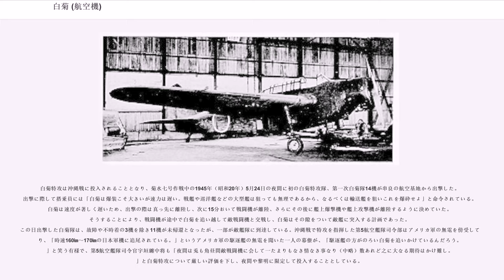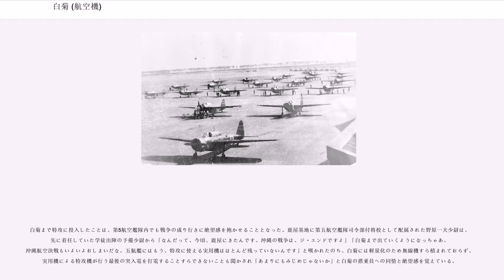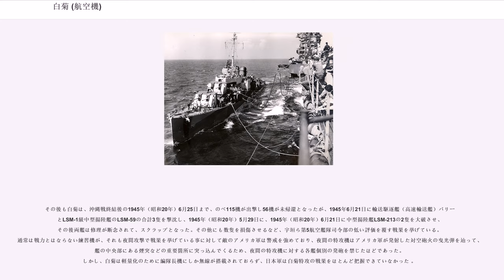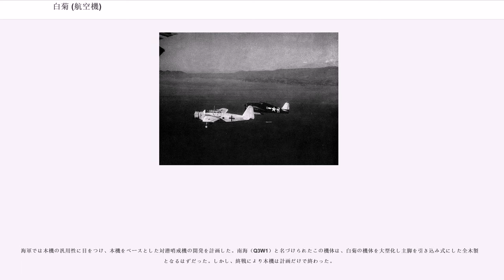白菊 (航空機)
白菊（しらぎく）は、第二次世界大戦中期から日本海軍で使用された機上作業練習機である。開発・製造は九州飛行機で、機体略番は"K11W"。九〇式機上作業練習機の後継機として1942年（昭和17年）に制式採用され終戦まで使用された。大戦末期には特攻機として使用された機体もあった。

機上作業練習機とは、艦上攻撃機、艦上爆撃機、陸上攻撃機、観測機のような多座機における操縦員以外の乗員の任務である航法、通信、爆撃、射撃、写真撮影、観測などの訓練を行うための機体である。日本海軍では、操縦員以外でこれら任務を行う飛行機搭乗員を一括して「偵察員」と呼び、複座機や大型機の比率が多かったため、偵察員は操縦員と同数ぐらい必要であった。海軍初の機上作業練習機である九〇式機上作業練習機は昭和6年から使用され続けていたが、太平洋戦争突入の頃になると流石に性能的に不満が出てきた。そこで海軍は1941年（昭和16年）に後継機の開発を渡辺鉄工所（後の九州飛行機）に指示した。

渡辺では1941年（昭和16年）6月から設計を開始し、1942年（昭和17年）11月に試作第1号機を完成させた。全金属製モノコック構造の胴体に木製骨組み合板張りの主翼を有した中翼単葉機で、主脚は固定式、エンジンは515hpの日立天風を1基搭載していた。角型断面のやや幅広の胴体には、操縦員1名の他、教官と3名の練習生を搭乗させることが可能で、座席の配置は訓練の内容によって変更可能であった。テストの結果若干の安定性不良が指摘されたが改修可能で、1943年（昭和18年）試製白菊(K11W1)として量産が開始された。

その後、教官席を廃止し代わりに練習生の搭乗人数を増加させた試製白菊改（K11W2）が試作され、1944年（昭和19年）3月に試製白菊共々制式採用された。その際、試製白菊は「白菊11型」、試製白菊改は「白菊21型」と呼ばれるようになった。

安定性や操縦性が良好で、機内スペースが広く汎用性に優れた機体だったため、戦争末期の練習航空隊には本機が必ずと言ってよいくらい配置され、終戦まで活躍した。また、近距離輸送や連絡、対潜哨戒等の任務でも利用された。燃料は「八〇丙」と呼ばれるオクタン価80のアルコール燃料を使用していた。大戦末期には特攻機として使用されることになり、塗装も練習機のシンボル色であった黄色から迷彩色に塗り替えられて沖縄戦に出撃した。製造機数は798機で、終戦時には370機以上が残存していた。これは、九三式中間練習機、零式艦上戦闘機、紫電・紫電改に続く数であった。一部は緑十字飛行に利用された。

1945年（昭和20年）1月8日に大本営が全軍特攻を決定すると、全国の練習航空隊に通常の搭乗員訓練を止め、特攻隊を編成するように命令が下された。
練習機により特攻は、白菊を装備する高知空（菊水白菊隊）、徳島空（徳島白菊隊）、大井空（八洲隊）、鈴鹿空（若菊隊）で実施される事となり、まずは高知空と徳島空で特攻志願者の募集が開始された。当初の設計では機体が大きい白菊の機内の床に板を置いて、そこに250kg爆弾2発をワイヤーで縛って固定するという乱暴なものであったが、最終的には、250kg爆弾を両翼に1発ずつ懸架し、操縦席計器板に信管の安全装置を解除するレバーを装着するよう改造され、エンジンカバーの上に照準器が装着された。航続距離を延伸するために胴体内の後部席に零戦用の増槽を取り付け、通常は480リットルである搭載燃料を700リットル弱まで増加させた。これらの改造により、通常時より大幅に重量が増加し、離陸すら困難となったため、訓練は離陸を中心に行われたま
またこの状態での最高速度は時速180㎞程度と低速になり、この白菊で特攻出撃させられることに隊員らに戸惑いがあったという。
離陸に慣れてくると、模擬爆弾を搭載しての訓練となったが、起床を夕刻の午後5時として、暗くなるのを待って訓練を開始するといった昼夜逆転日課による訓練を連夜行った。日中にも、黒眼鏡をかけて、視界を夜間と同じにして訓練した。離着陸になれると、模擬爆弾を搭載しての飛行訓練となったが、1945年5月初めのころには夜間飛行を満足にできない搭乗員が多かったのに、1か月もしない5月22日のころには殆どの搭乗員が夜間洋上進行可能な水準となり、海面すれすれの高度15ｍで編隊飛行することもできるようになっていた。日本海軍は、夜間飛行を支障なくこなす操縦技術を有する搭乗員をA級と認定しており、同じ夜間出撃を行っていた精鋭部隊芙蓉部隊が、200時間も...